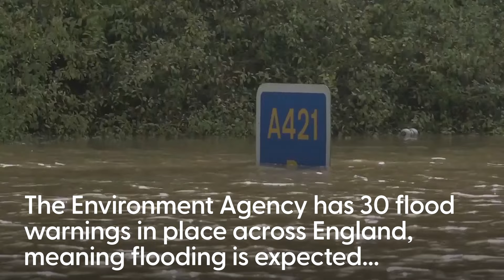Flood warnings issued for parts of England with chance of isolated tornadoes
Warnings of heavy rain, flooding and brief tornadoes have been issued for parts of England.

The Environment Agency has 32 flood warnings in place across England, meaning flooding is expected, and 81 flood alerts, meaning flooding is possible.

Areas of Bedfordshire, Northamptonshire and Oxfordshire are listed as being the most vulnerable.